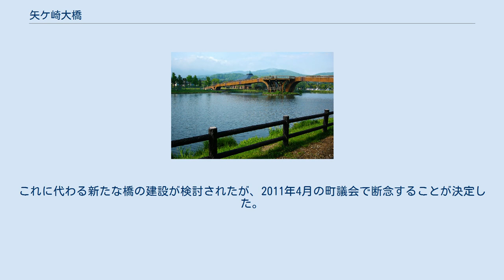矢ケ崎大橋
矢ケ崎大橋（やがさきおおはし）は、かつて長野県北佐久郡軽井沢町の矢ケ崎公園内に所在した木橋である。
 1987年に建築基準法が改正され、大断面の集成材の使用が可能になった。
矢ケ崎大橋は大規模木橋のモデルケースとして、長野県産のカラマツの集成材を材料として架橋された。
矢ケ崎公園の池を跨いで架けられるが、冬季はスケートリンクとして使用されるため多径間にできない制約があり、細い部材を使うトラス橋も耐久性の点から不利であることからラーメン橋が採用された。
主桁は15mの集成材を、ジョイント金物で継いでいる。
池の中ほどの島に主脚を設置。
薄い部材を張り合わせ、主脚と主桁を一体的に見せる曲線状のデザインとした。
防腐処理として、キシラデコールが表面塗布された。
1987年10月に完成。
総工費は約1億円であった。
全長約160m、幅3m、最大支間長51mあまりで、大規模な近代木橋の嚆矢となった。
 長野新幹線・しなの鉄道の軽井沢駅から徒歩5分ほどであり、軽井沢町で定めた建築物の高さ制限のため周囲に高い建物がなく360°の眺望が楽しめることから観光名所となったが、老朽化により2011年に撤去された。
これに代わる新たな橋の建設が検討されたが、2011年4月の町議会で断念することが決定した。